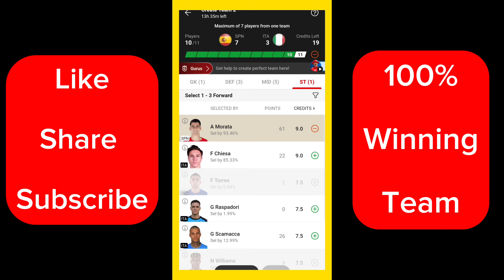SPN vs ITA Dream11 Prediction | Spain vs Italy Dream11 Team Today | SPN vs ITA Euro Dream 11 Team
SPN vs ITA Dream11 Prediction | SPN vs ITA Dream11 Football Team